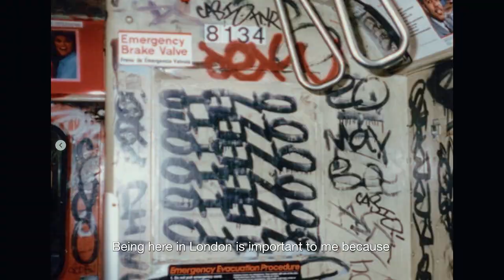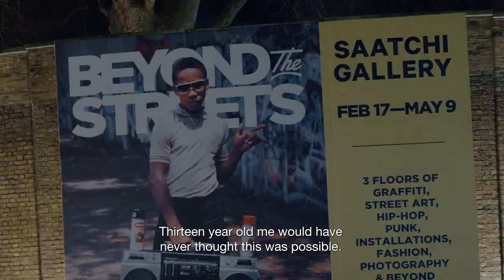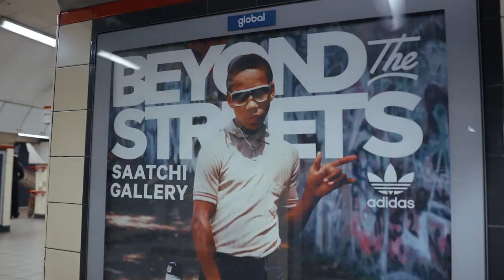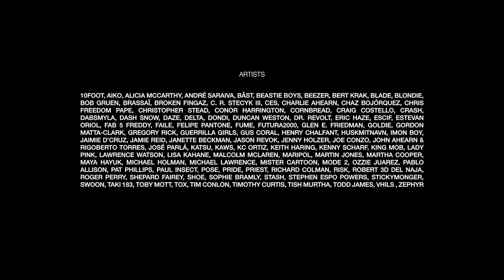BEYOND THE STREETS LONDON at Saatchi Gallery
"BEYOND THE STREETS London was so much more than a group show. It was a testament to the evolution of urban-inspired contemporary art and a celebration of its rightful place within art history and the art world. To be a part of this exhibition alongside so many legendary artists was truly an honor, and I can’t wait to see how this incomparable creative force shapes the future of art around the world. " - VHILS

Featuring:
Evan Pricco - Editor-in-chief of Juxtapoz Magazine and Co-Curator for BEYOND THE STREETS LONDON
CHINO - Old-school graffiti artist and historian of classic graffiti
Martha Cooper - American photojournalist
Shepard Fairey - American contemporary artist and activist
VHILS - Portuguese graffiti and street artist
Roger Gastman -  Curator, Writer, Graffiti Historian, Collector and Founder of BEYOND THE STREETS